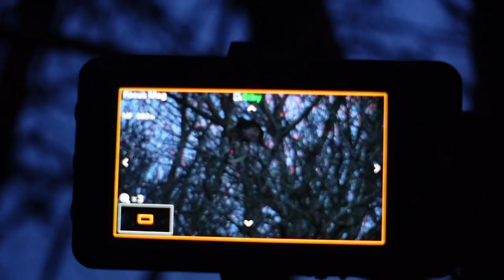HUGE SPURRED TURKEY!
Taylor and Tobey decided to switch gears on day 2 and hunt the woods and maybe catch the turkeys right off the roost. It was an action packed morning with the woods full of strutting gobblers. Later on in the morning, we had 2 gobblers break off our way and Taylor connected with an old bird with some hooks on him!